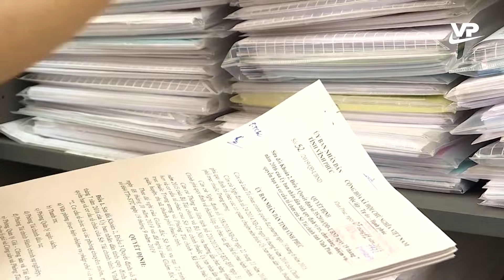Thời sự 19h45 ngày 17/1/2024